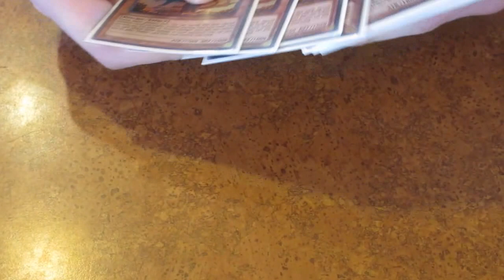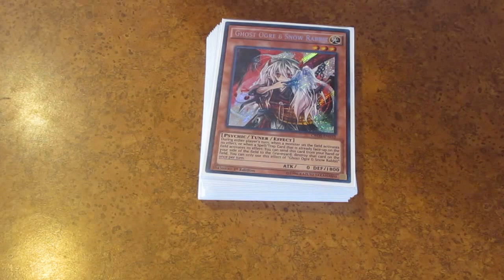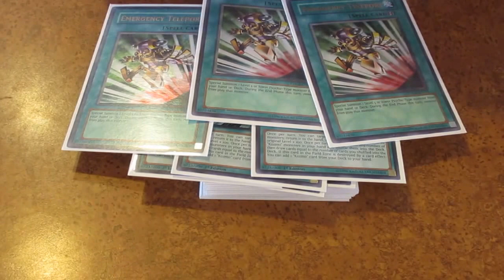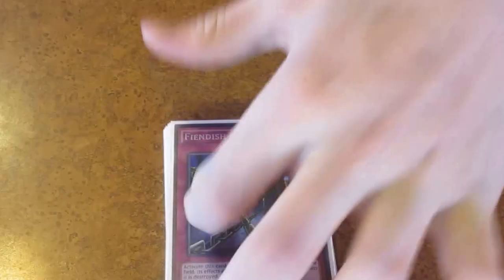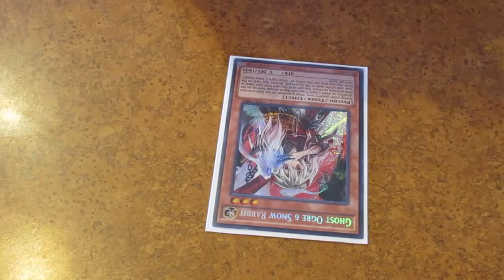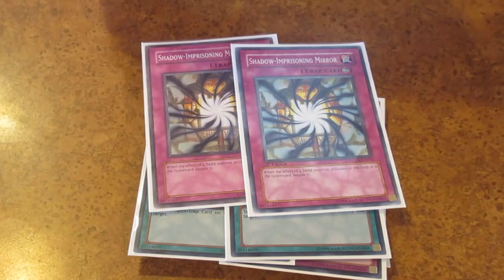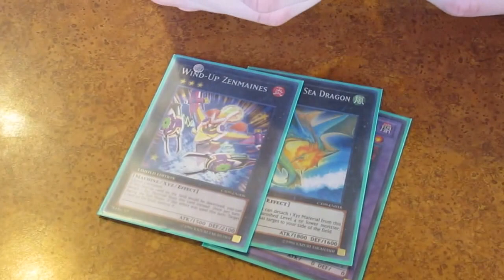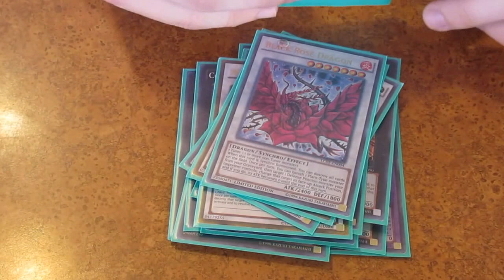Second place locals Kozmo deck profile(10/24/2015)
This is the deck that got second at the Enid locals on 10/24/2015. It is a Kozmo build with a few techs thrown in and is really consistent. Hope you enjoy.